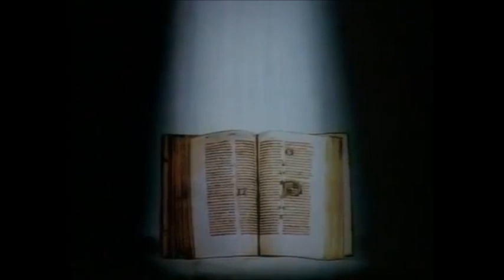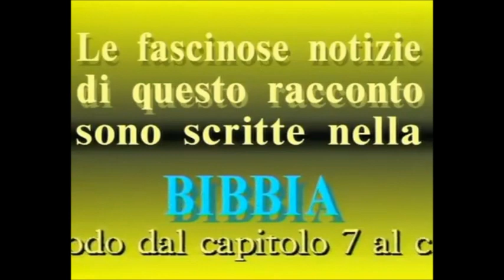Storie e personaggi della Bibbia: Mosè e il faraone - 13 episodio - parte 2 di 2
Bibbia a cartoni animati: 13 episodio di 26  - parte 2 di 2